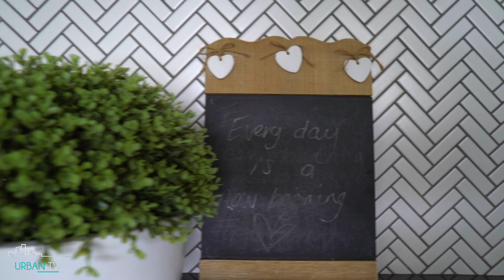13 Aloe Vera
Song: Faded (Dino Roc Remix)